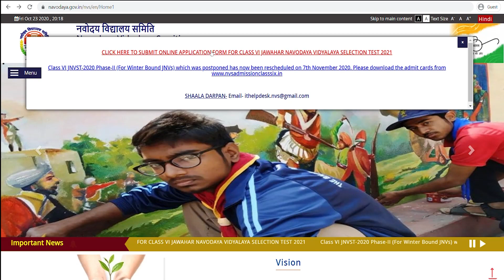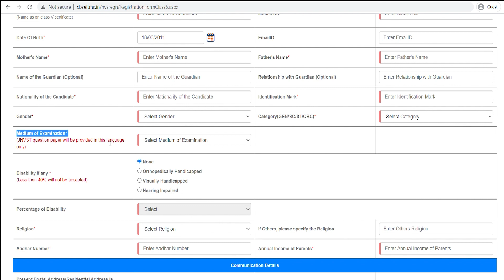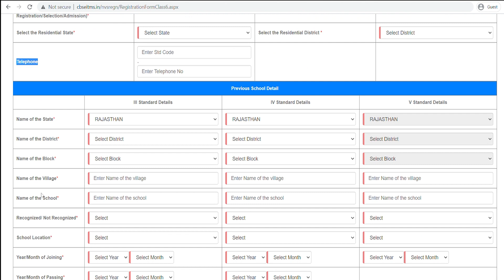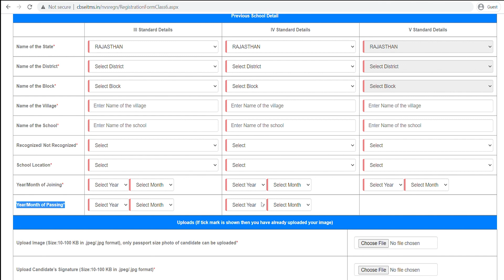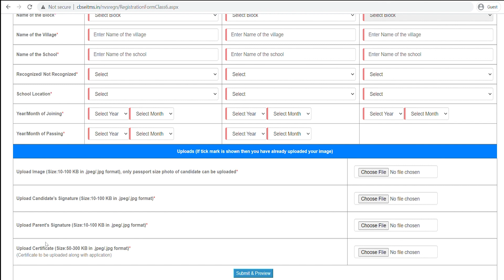How to fill Navodaya Vidyalaya Form Class 6 | JNVST-2021 | JNV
Last date for applying | फार्म भरने की अंतिम तारीख: 15th December 2020

इस वीडियो मे आपको नवोदय विद्यालय कक्षा 6 में प्रवेश हेतु ऑनलाइन आवेदन
सत्र 2021-22 प्रवेश प्रक्रिया की सम्पूर्ण जानकारी सरल शब्दों मे दी जाएगी । जिससे आप कक्षा 6 मे प्रवेश के नियम और फॉर्म भरना सीख जाए ।

In this video, you can learn how to apply online for admission to Jawahar Navodaya Vidyalaya.
Complete information about the admission process for session 2021-22  has been explained in simple words so that you learn how to fill the form for admission in class 6.
जवाहर नवोदय विद्यालय की कक्षा 6 (सत्र 2021-22) में प्रवेश के लिए ऑनलाइन आवेदन पत्र प्रारम्भ
आवेदन करने के लिए निम्नलिखित दस्तावेज़ो की आवश्यकता होगी जो आवेदन करते समय वैबसाइट पर अपलोड किए जाएँगे-
1 ऑनलाइन आवेदन प्रमाण पत्र जो कि आवेदक एंवम परिजन के हस्ताक्षर सहित  वैबसाइट पर अपलोड किया जाना है।
2. आवेदक की फोटो
 3.आवेदक के हस्ताक्षर
4. परिजन के हस्ताक्षर
आवश्यक योग्यताएँ-
आवेदक वर्तमान सत्र 2020 -21 में जिले की किसी भी सरकारी अथवा सरकारी मान्यता प्राप्त विद्यालय  (or NIOS) की कक्षा 5 में अध्ययनरत होना चाहिए।
 *आवेदक की जन्म तिथि 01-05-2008 से 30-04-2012 (दोनों तिथियाँ भी शामिल) *
*आवेदन की अंतिम तिथि- 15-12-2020
* परीक्षा की तिथि- 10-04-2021 समय 11:30

नवोदय विद्यालय कक्षा 6 में प्रवेश हेतु ऑनलाइन आवेदन प्रारम्भ हो चुके है ।

Navodaya Vidyalaya Class 6 Admission Form 2020 ¦¦ How to Fill NVS Class 6 Online Form 2020 Apply
Navodaya Vidyalaya Class 6 Admission Form 2020-21 | How to Fill NVS Class 6 Online Form 2020
JNV admission form 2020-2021 I JNVST 6 class admission 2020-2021
Navodaya Vidyalaya form online 2021 | Apply for JNVST 2021 | 6th class form how to apply
Navodaya Vidyalaya class 6th online admission form 2021 | नवोदय विद्यालय 6th एडमिशन फॉर्म 2021
navodaya Vidyalaya admission form 2020-21 for class 6th

NAVODAYA ONLINE APPLICATION NOTIFICATION SESSION 2021-22 FOR CLASS 6TH | JNV ONLINE FORM 2021-22
कैसे भरे कक्षा - 6 नवोदय के प्रवेश फॉर्म। How to fill Class -6 Jnv Admission Form
नवोदय विद्यालय में कक्षा-6 का फॉर्म कैसे भरे। How to fill Class-6 form for Navodaya Vidyalaya
Navodaya Vidyalaya 6th Class Online Admission Form 2021 || How to Apply JNV 6th Class Admission 2021
Navodaya Vidyalaya Admission Form For Class 6th 2021-22 | JNVST प्रवेश प्रक्रिया की सम्पूर्ण जानकारी
Navodaya Vidyalaya Application Form 2021- Jawahar Navodaya Vidyalaya Entrance exam 2021
Navodaya Vidyalaya entrance exam 2021 Eligibility criteria | Class 6 and 9
NAVODAYA VIDYALAYA ADMISSION FORM 2020-21, HOW TO FILLUP IT, JNV ADMISSION FORM CLASS 6TH
 Dinesh Kumar Vyas